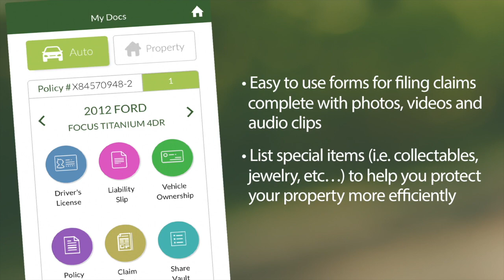Eye on the Isles | March 21st, 2019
Get ready for the first round of the 2019 QMJHL Playoffs! Aidan Northcott and Cory Arsenault dig in to the matchup between the Charlottetown Islanders and Cape Breton Screaming Eagles, a pair of teams that finished just a mere point apart from each other in the regular season standings!